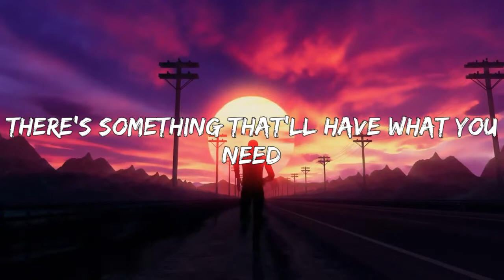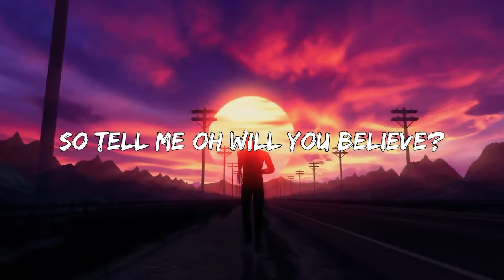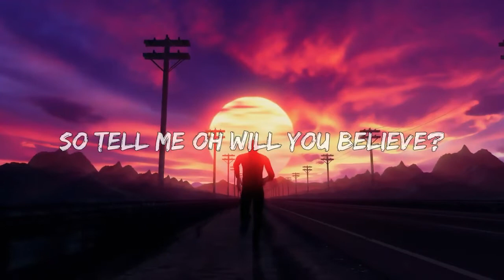Yakin Dan Percaya Kalo Lagu Barat Remix Ini Enak Didengar